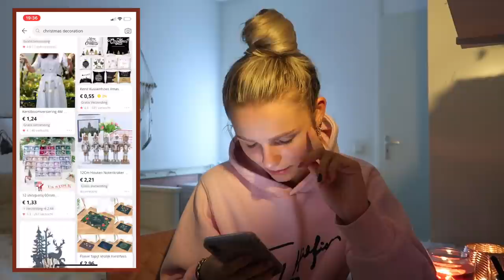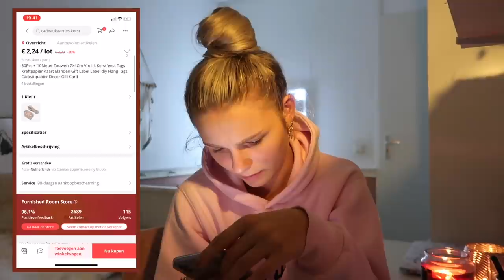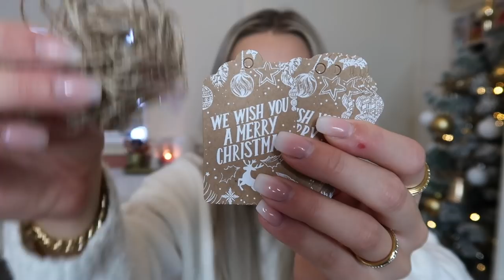ALIEXPRESS SHOP WITH ME + SHOPLOG ❄️ | WinterWonderland #1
↠ Real Techniques
↠ Oogschaduw pallet
↠ Sponsjes Real Technique
↠ Gouden lepels
↠ Fluffy sokken
↠ Armband B
↠ Rode lint
↠ Etiket kaft
↠ V ketting en armband

*Deze video bevat geen gekregen producten. Ik zal altijd mijn eerlijke mening geven.